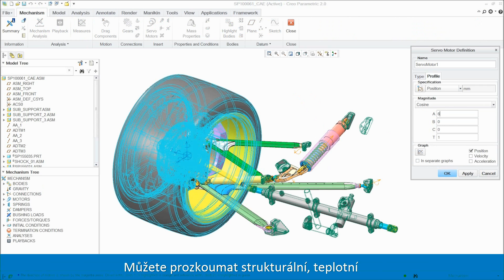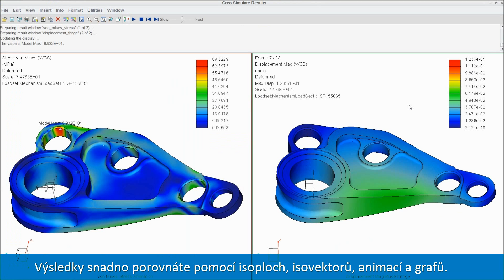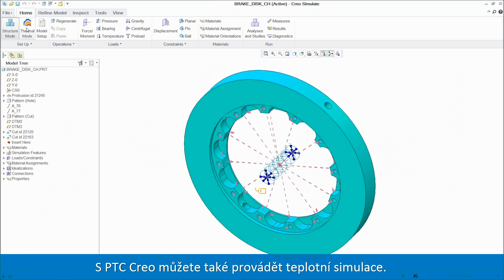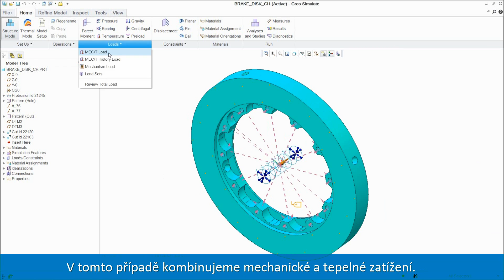Showcase PTC Creo Simulate CZ titulky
PTC Creo Simulate v akci.